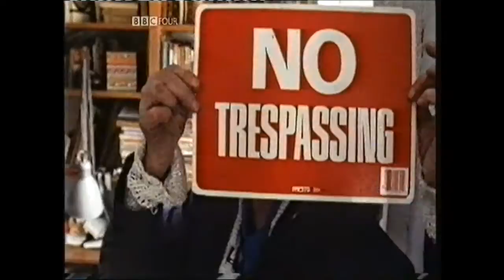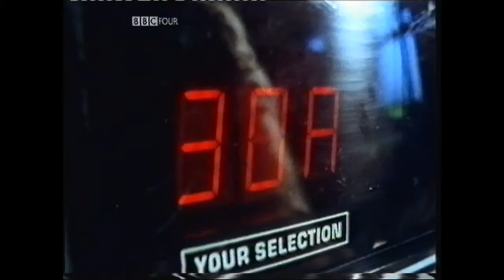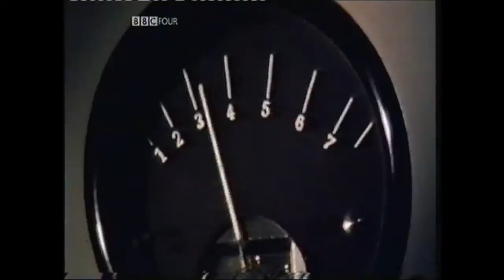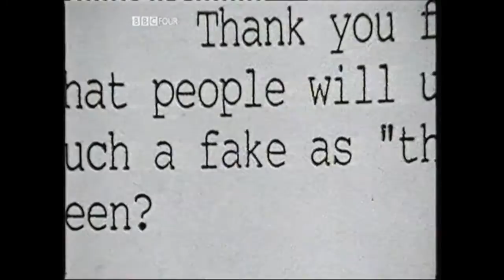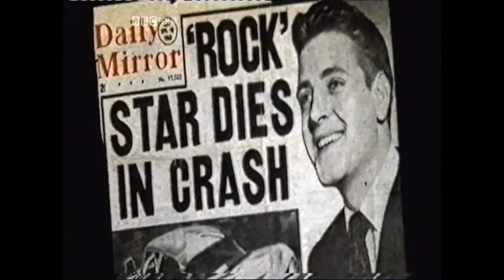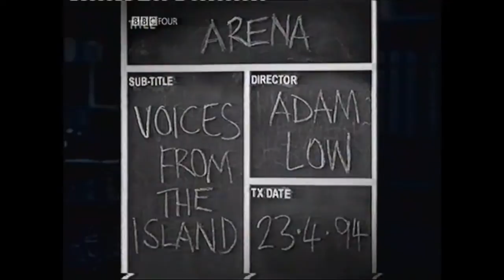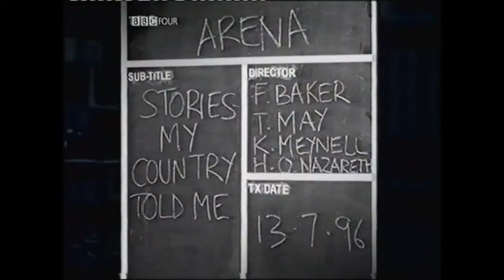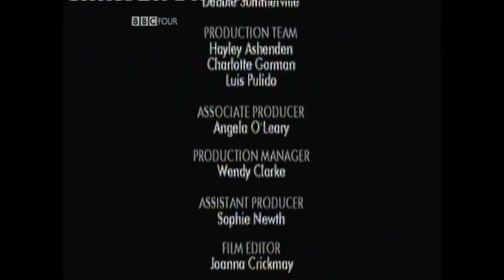30 Years of Arena 2005 BBC4 Documentary